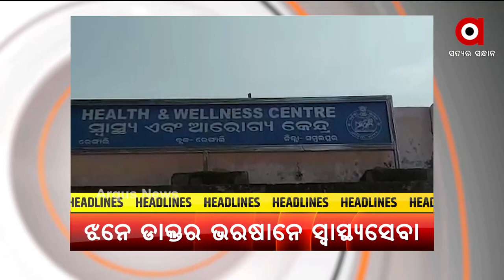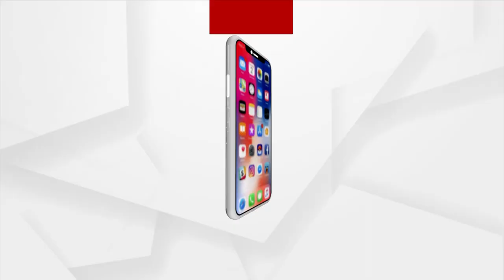Headlines 5pm | 29 Nov 2021 | Argus News